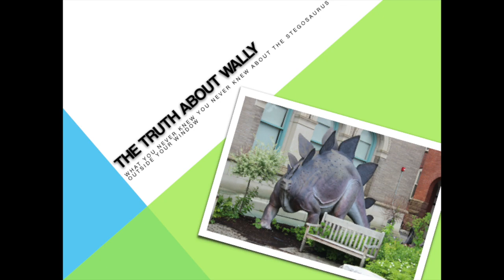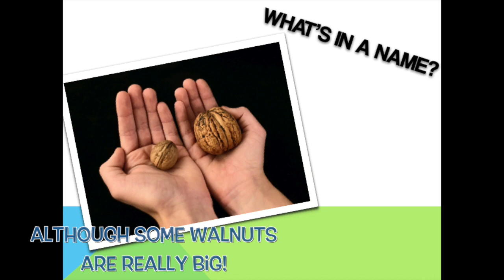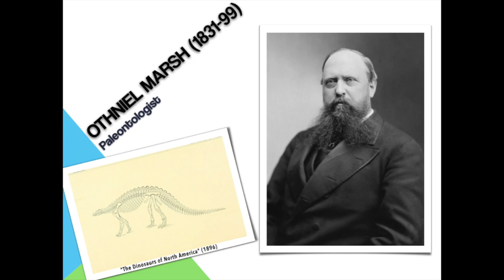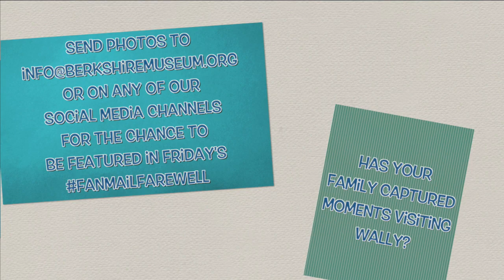The Story of Wally the Stegosaurus | Digital Discovery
Since Wally is about to go on a restoration vacation, today’s Digital Discovery is all about our beloved dino! Experience Coordinator Kendra joins Early Education Specialist Liz to give us a ton of cool information on Wally’s unique history.